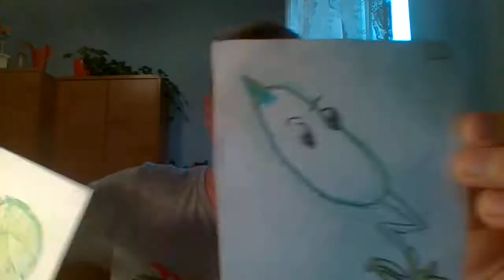Rysunki PLATS VS ZOMBIES